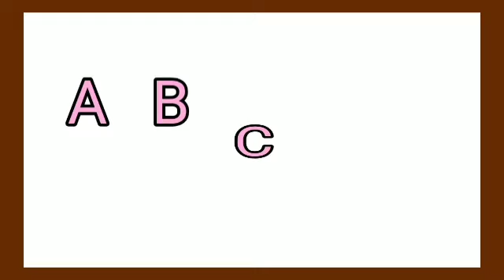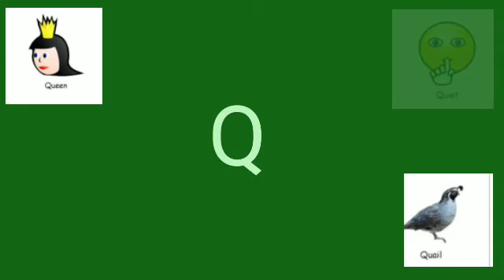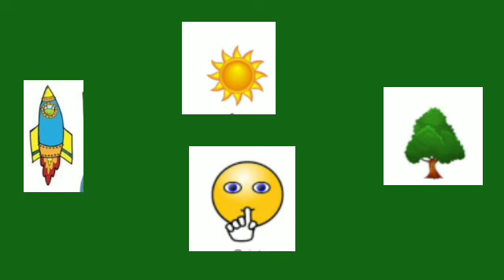STD-PS, ENGLISH_PICTURE RECOGNITION (PART 4)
Topic- Picture Recognition